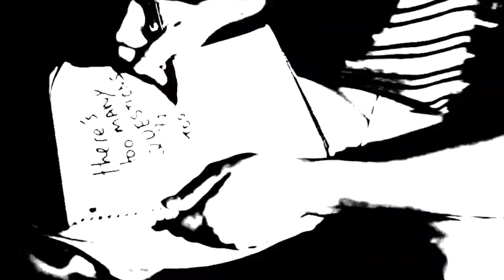Mud Scholar - "I'm in a Band"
I'm in a Band